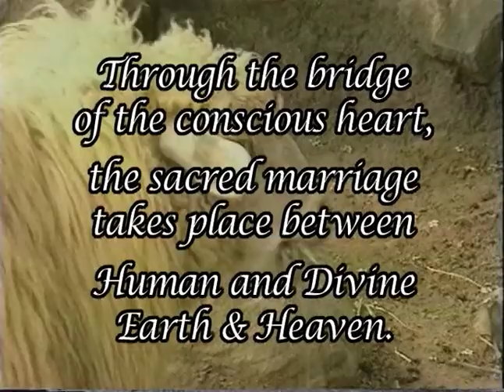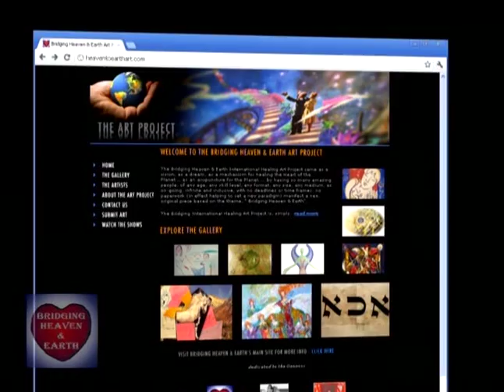Bridging Heaven & Earth Show # 289 with Ellen Watson and Ellen & Bianca Bali Videos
Ellen is celebrating her 28th year on staff at the Esalen Institute, where she studies, practices, and teaches various modalities of moving meditation practice. A licensed minister, Ellen believes that the core of all healing begins in the realm of the heart and the Spirit. Among her great pleasures is opening the door for people to dance, to sing and play and pray, to touch and be touched. She is passionate about spreading the good news about how waking up can heal and transform the mind, body and soul. Ellen is a teacher of Esalen® Massage, Gabrielle Roth's 5Rhythms™, Holotropic™ Breathwork, SpiritDance, The Art of Essential Touch, and Your Body is a Musical Instrument. From 1984 through 2003, Ellen developed and administered the Movement Arts Program at Esalen. In 1996, she founded MovingVentures™ School, a 501c3 non-profit, education organization, whose mission is education in the somatic arts, focusing on women and men in developing countries, and the southern USA. MovingVentures™ faculty offer workshops, retreats, and trainings at Esalen, in Bali, and at other inspiring locations around the globe. Esalen®Massage is a unique form of bodywork developed over the past forty-five years. Known for its long, integrating strokes that create an experience of deep relaxation, the Esalen® Massage approach supports the natural ability of body and mind to self-heal. Massage study is complemented by daily meditation, yoga, dance, and other movement disciplines, giving participants the experience of aliveness and flowing presence central to Esalen® Massage. This process of self-exploration is key to grounding the teaching in embodied experience. In so doing, what might simply be a technique is transformed into a healing art. Whether your intent is to explore a change of career, deepen your knowledge of bodywork, or to spend time on a journey of self-exploration and transformation, the skills and knowledge gained may last a lifetime.

Ellen developed/birthed SpiritDance in the 1980's & early 90's at Esalen. Deeply influenced by the Native American practices woven into the fabric of Esalen and practiced during the 80's, Ellen found embodiment of spiritual principles through Sweat Lodge, Vision Questing, Fire Circles, Teepee Ceremonies,, using the Talking Stick, and ritual and ceremonies that honored Mother Earth. Ellen worked extensively with a group of women who sat in Teepee Ceremonies in Ojai and Sebastapol, CA. Ellen's work with Stan Grof, from 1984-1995, and his neo-shamanic approach to Spiritual Emergency, allowed Ellen to lead SpiritDance classes for all who came to the month-long programs between 1984 and 1990. These SpiritDance sessions opened/prepared individuals for the Holotropic Breathwork sessions, which uses music from around the world to catalyze energy, breathwork, and bodywork, in a safe environment.

Having sat for and been sat for over 1,000 Holotropic Sessions and facilitated the integration of these experiences afforded Ellen personal healing and professional development. Between 1984 & 2003, Ellen developed and directed the Movement Arts Program at Esalen; during this time she led 1000's of early AM and PM public classes, work-scholar groups, catalog workshops at Esalen.

Working with people from all backgrounds, who 'walked through the door' to the class, has supported her development as a skilled facilitator in support of Spiritual Emergency becoming Grounded Spiritual Emergence. In addition, during this time, Ellen studied extensively with Gabrielle Roth, certifying as a 5Rhythms teacher in 1995. Ellen also certified, during these years, in Clinical Hypnosis, numerous Yoga Schools/Lineages.